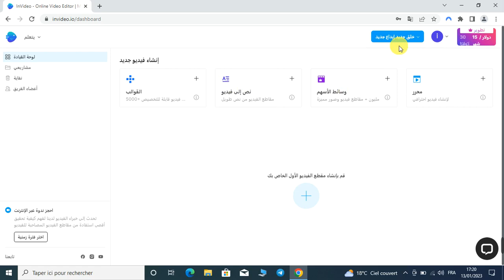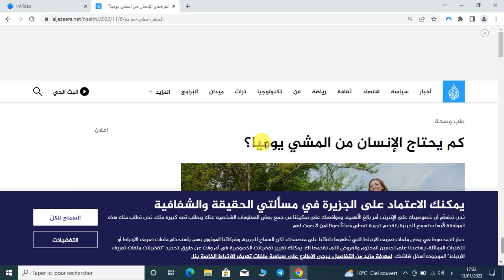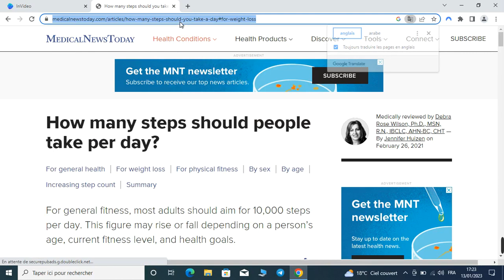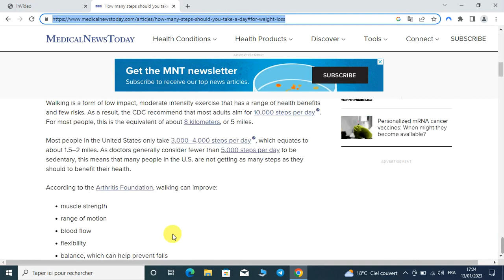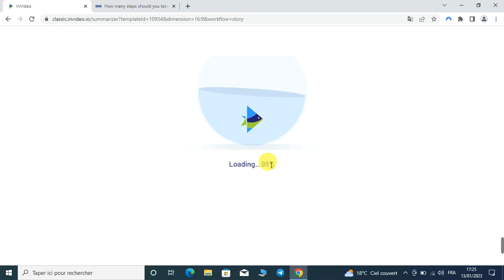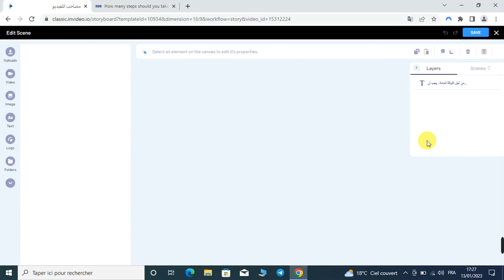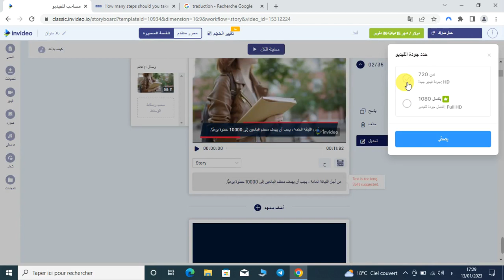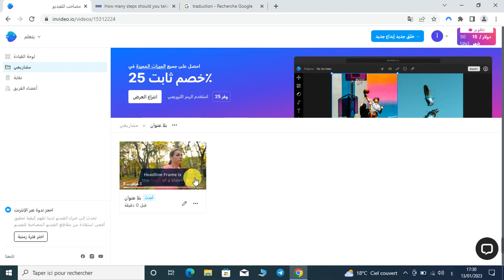web Invido : créez des vidéos dignes d'être publiées dès le premier jour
InVideo simplifie la création vidéo avec des modèles prêts à l'emploi que vous pouvez rapidement personnaliser même si vous ne l'avez jamais fait auparavant.